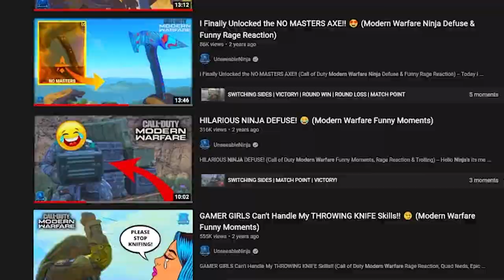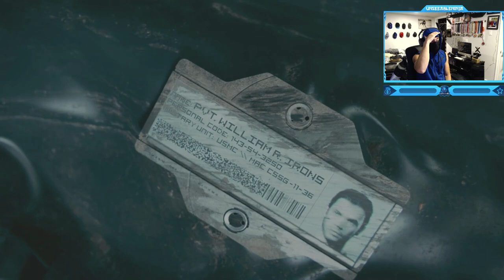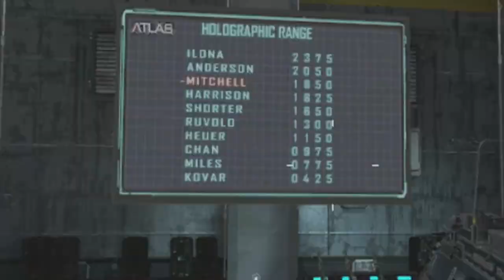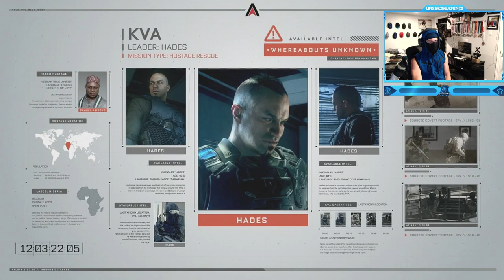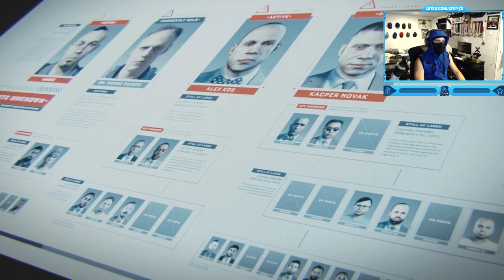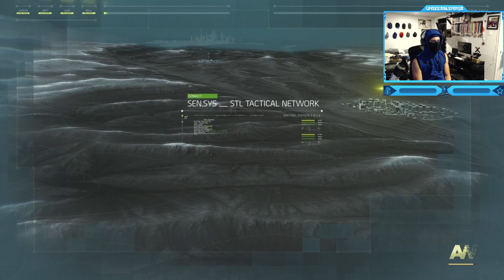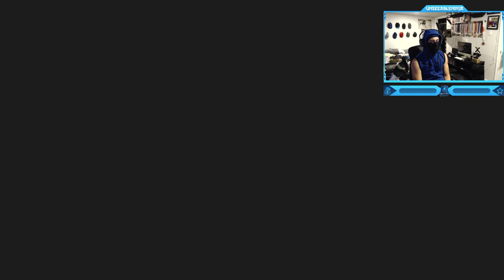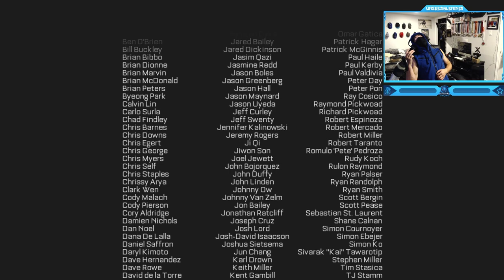Call of Duty: Advanced Warfare - Full Campaign Walkthrough!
Call of Duty: Advanced Warfare - Full Game Campaign Walkthrough Gameplay (Movie) @UnseeableNinja
Timestamps ⏱
0:00 - Intro
2:04 - Mission #1 - Induction
19:47 - Mission #2 - Atlas
46:31 - Mission #3 - Traffic
1:03:14 - Mission #4 - Fission
1:18:59 - Mission #5 - Aftermath
1:41:41 - Mission #6 - Manhunt
2:02:21 - Mission #7 - Utopia
2:17:19 - Mission #8 - Sentinel
2:31:12 - Mission #9 - Crash
2:48:25 - Mission #10 - Bio Lab
3:11:20 - Mission #11 - Collapse
3:20:11 - Mission #12 - Armada
3:30:39 - Mission #13 - Throttle
3:42:59 - Mission #14 - Captured
4:03:56 - Final Mission - Terminus
4:21:46 - Credits
4:22:52 - Outro